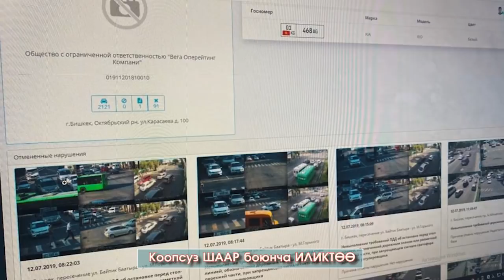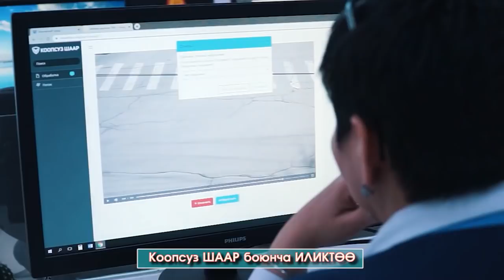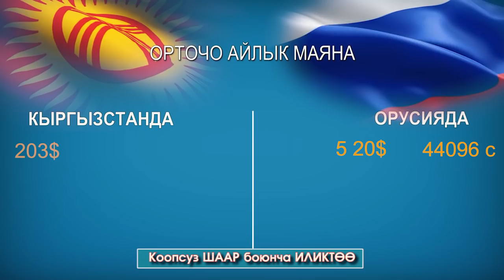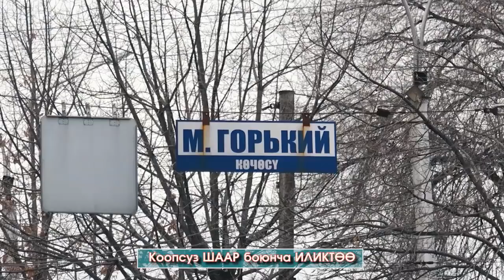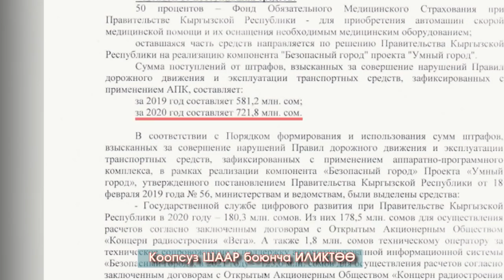Штраф ТӨЛӨГӨН👈 ар бир АЙДООЧУ көрүш КЕРЕК / Журналисттик ИЛИКТӨӨ: Коопсуз ШААР элди ТОНОЙБУ? - ВИДЕО